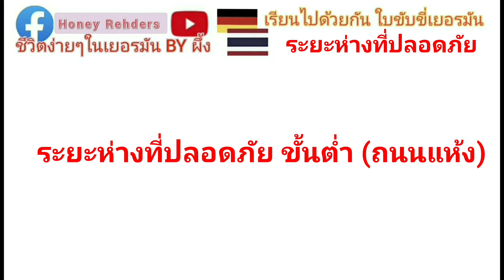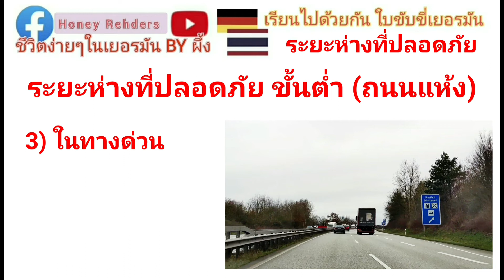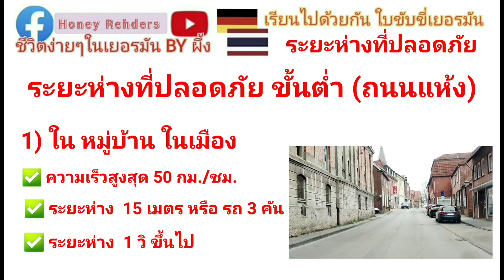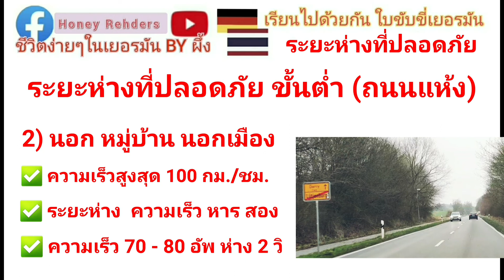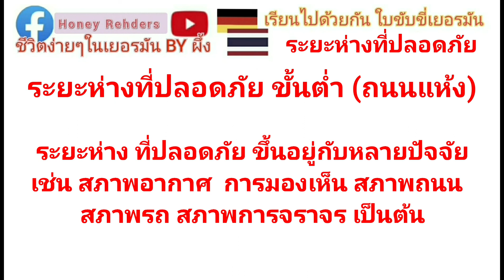EP. 96 ระยะห่างที่ปลอดภัย